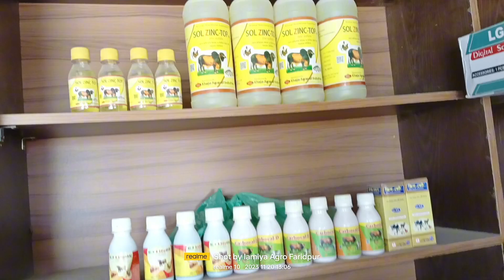ফাউমী মুরগী বাচ্চা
বুকিং নিচ্ছি,, ১৫ দিনের বাচ্চা,

If You Have Any Information Or Opinion, Please Let Us Know.

We Tried To Explain Everything In Our Video Sharing Stories And Tips From The Owners As They Struggled And How They Achieved Today. So If You Are Thinking Of Starting Your Own Farm, We Can Change Our Destiny Together. Thank you.

🐓🐔🦃গোলাছিলা মুরগী বাচ্চা,,

🦃🦃🦃টাইগার মুরগী বাচ্চা,,,

🐥🦃🦃তিতির বাচ্চা,,

🦆🦆চিনা হাসের বাচ্চা।

🦢🦢রাজা হাস

🦢🐤ইনকিউবেটর মেশিন

MD :HANIF HOSEN

Faridpur🏡🏡

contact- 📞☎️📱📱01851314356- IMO